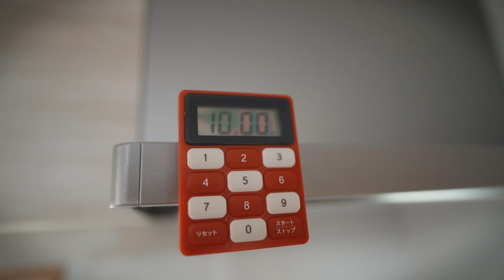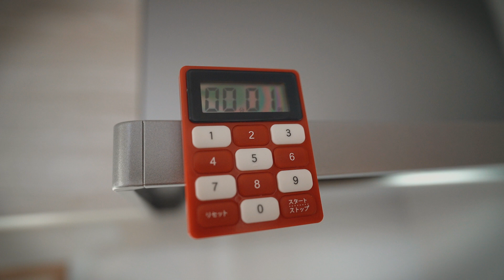香港式・牛乳黒糖プリン 【Milk Pudding/Hong Kong Style】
(Kou's VBlog vol.112)
香港式の牛乳プリンを作る動画です。

非常にしっとりしてて、なめらかな、ほんのり甘いプリンが出来上がりました！

今回は、黒糖で作りましたが、普通の砂糖で作ると、

真っ白な、プリンが出来上がります！

是非、お試しあれ^^

今天分享給大家做"港式燉奶"的影片。

完成了非常軟嫩鮮滑，微甜的燉奶。好美味^^

影片中我是加入了黑糖，但使用白砂糖的話，會是做出純白色的燉奶哦！
請大家也務必在家嘗試做做看！^^
▪️食譜
牛奶130ml
砂糖10g
蛋(蛋白)1顆

希望你們喜歡今天的影片。

　　カメラ：Sony a7iii
　　レンズ：SONY SEL20F18G FE 20mm F1.8 G
　グリップ：Handy Pod JOBY
　　ライト：Boling BL-P1 RGBライト
編集ソフト：Filmora9